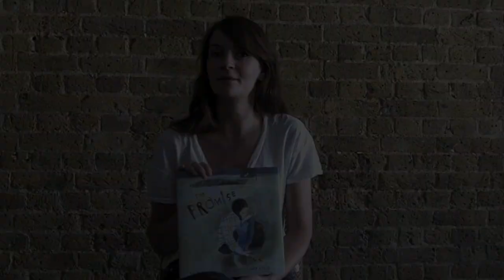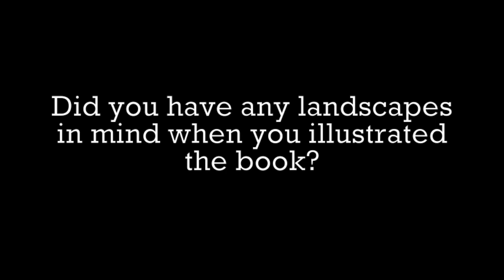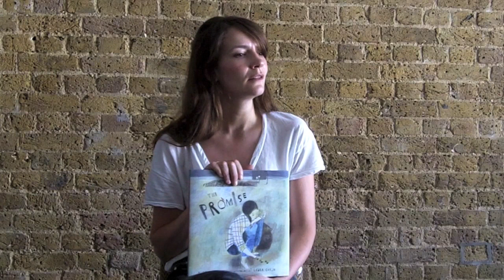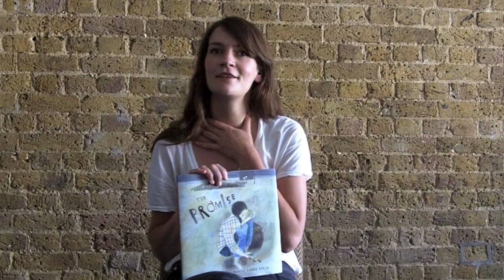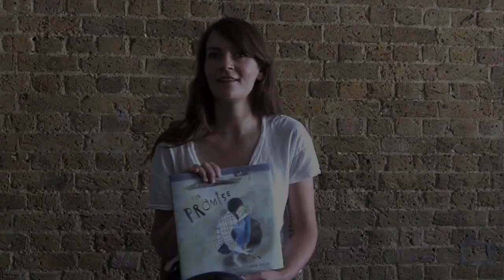Laura Carlin talks about illustrating The Promise by Nicola Davies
The Promise is a picture book of great beauty and hope about the power we have to transform our world. In this video Laura Carlin talks about what it was like to illustrate this powerful book.

On a mean street in a mean city, a thief tries to snatch an old woman's bag. But she finds she can't have it without promising something in return -- to "plant them all". When it turns out the bag is full of acorns, the young thief embarks on a journey that changes her own life and the lives of others for generations to come. Inspired by the belief that a relationship with nature is essential to every human being, and that now, more than ever, we need to renew that relationship, The Promise is the story of a magical discovery that will touch the heart and imagination of every reader, young and old. With poignant simplicity, honesty and lyricism, Nicola Davies evokes a powerful vision of a world where people and nature live in harmony. And Laura Carlin's delicate illustrations capture a young girl's journey from a harsh, urban reality to the beauty and vitality of a changed world.